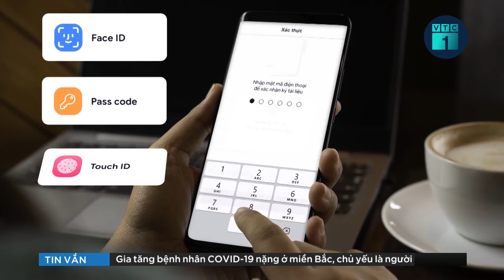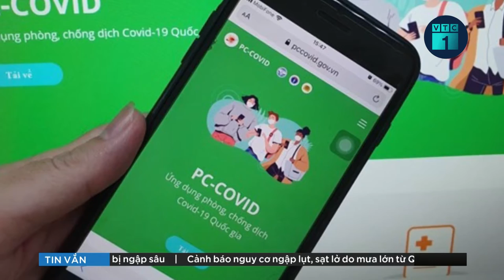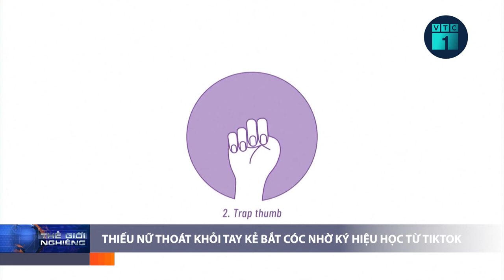Bản tin chiều 13/11: Hà Nội phong tỏa Zara trong Vincom Bà Triệu liên quan F0 Covid-19 | VTC1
VTC1 | Bản tin chiều 13/11: Cửa hàng Zara trong Vincom Bà Triệu ở Hà Nội đã bị phong tỏa do liên quan ca nghi mắc Covid-19.